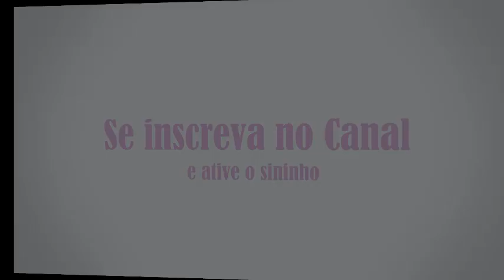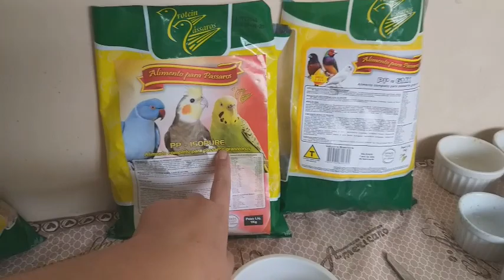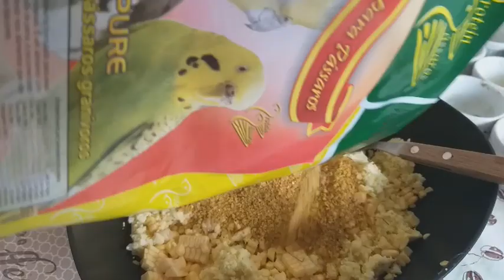Dica de Alimentação - Protein Pássaros Part 02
No vídeo de hoje eu vou misturar a farinhada com o ovo e o milho, continuando o vídeo que foi postado no sábado sobre a ração da Protein Passaros, alimentação para vários tipos de aves.

Protein Passaros - Piracicaba/Sp
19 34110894 / 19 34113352 / 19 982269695